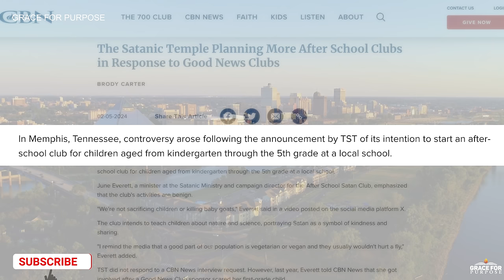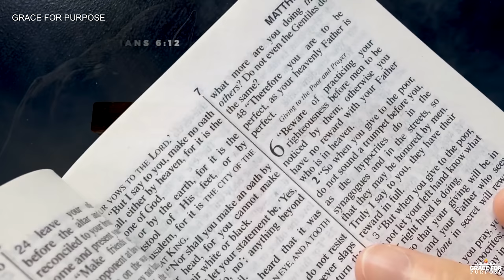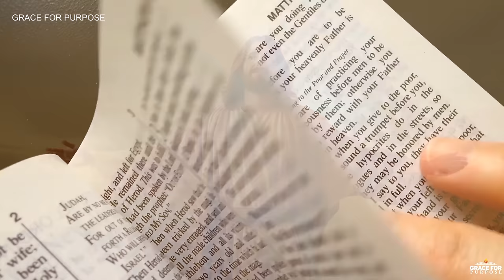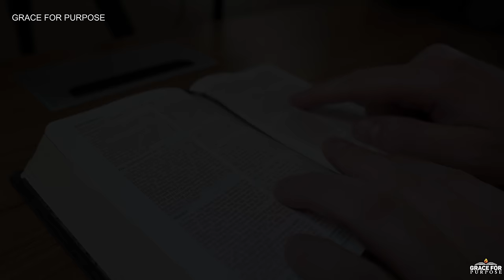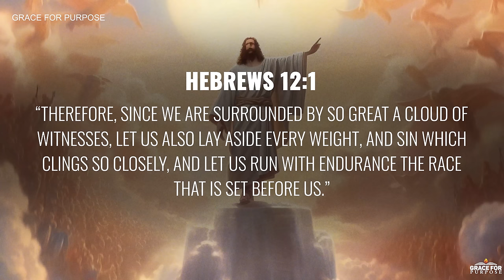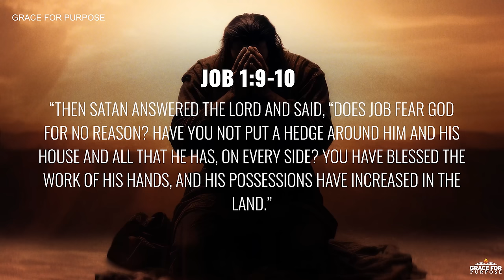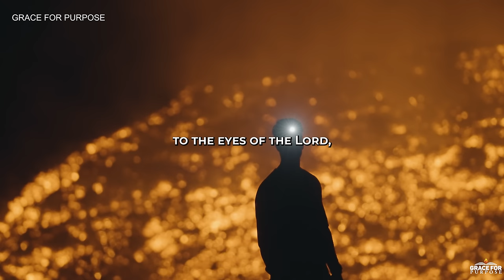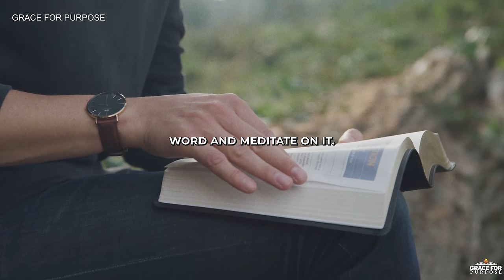The satanic Temple Are Doing What?? Every Believer Needs To Pay Attention